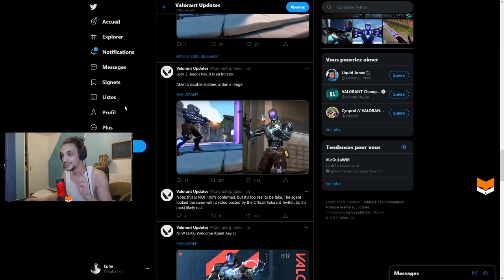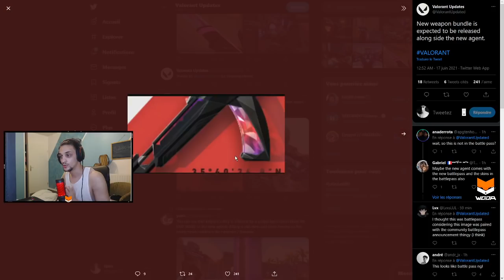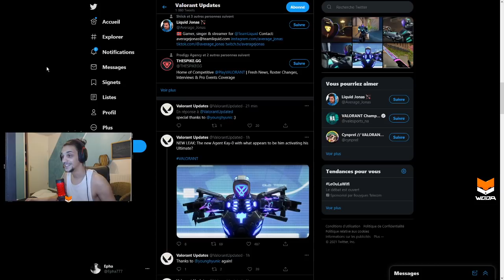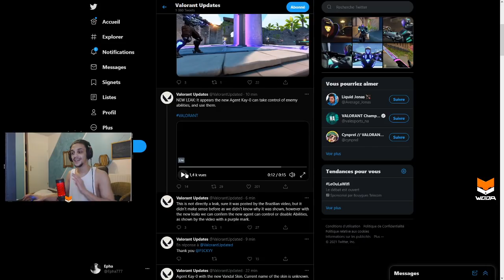YENİ AJAN - YENİ BATTLE PASS VE YENİ SKİNLER | VALORANT KAY-0